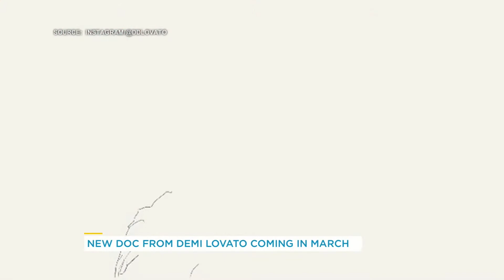Fans can't get enough of Selena Gomez's sexy new single 'De Una Vez' | Your Morning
The song, sung entirely in Spanish, was a surprise release.